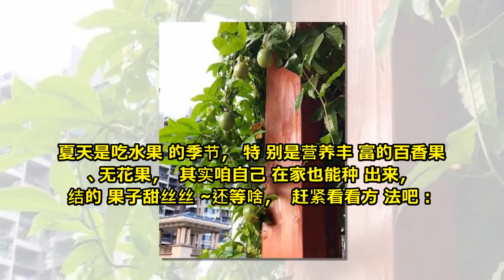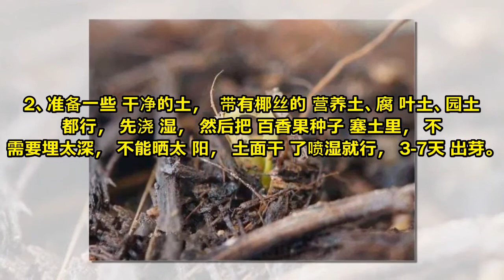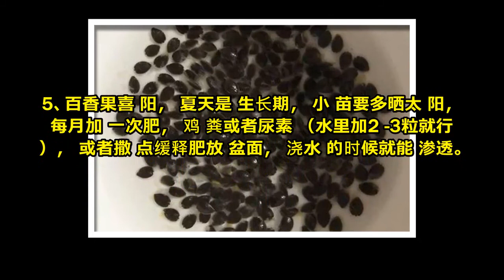百香果、无花果，天然“血糖药”自己在家就能种，1根枝结3斤果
夏天是吃水果的季节，特别是营养丰富的百香果、无花果，其实咱自己在家也能种出来，结的果子甜丝丝~还等啥，赶紧看看方法吧：

百香果的种子，真的能种出来！

夏天的百香果，酸酸甜甜最好吃了，把果肉挖出来加点蜂蜜，兑水冲开，就是自制的鲜果饮料，听说还能美白呢~

香甜的百香果，自己在家就能种，只需要买一个百香果或者一杯百香果饮料，用里面的种子就能种出一棵盆栽，开花结果都可以~